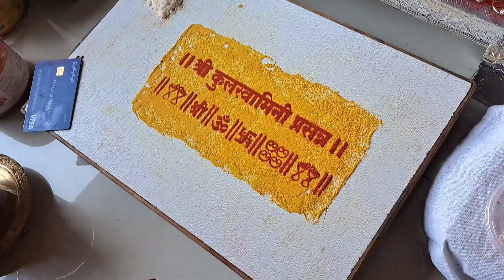Rakshabandhan Vlog ft. @mansickchinmaygaming | VLOG 18 | Manasi Kadam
If you enjoyed the Vlog,